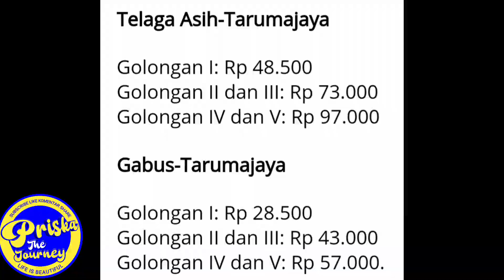TOL CIBITUNG CILINCING TERBARU |TEST DRIVE TOL BARU | TOL CIBITUNG CILINCING TARUMAJAYA/ TRAVEL VLOG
TOL CIBITUNG CILINCING TERBARU | TEST DRIVE TOL BARU
TOL CIBITUNG CILINCING TARUMAJAYA 2022
TOL CIBITUNG CILINCING TERKINI..SUDAH DIRESMIKAN DAN DIBUKA